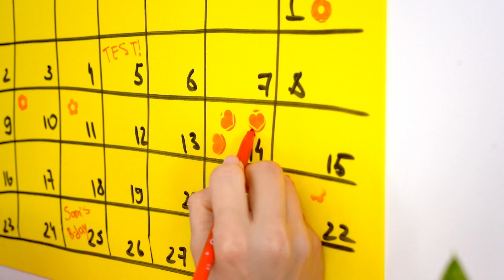FUN2U | Funny Sibling Struggles and Couple Pranks | Pranks for Valentine's day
Funny Sibling Struggles and Couple Pranks | Pranks for Valentine's day

About FUN2U:
Crafts, life hacks and comedy!